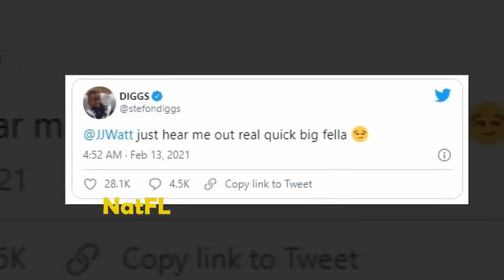What did Stefon Diggs tell JJ Watt after he left the Houston Texans?